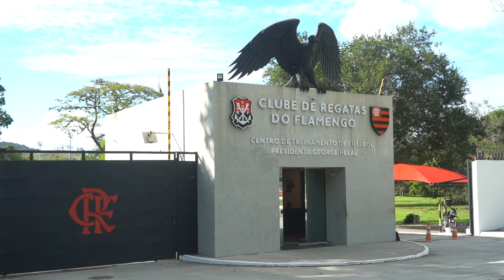Pedro: premio Rey de América 2022, por qué De Arrascaeta "lo merecía" y su opinión de Suárez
Pedro Guilherme recibió el trofeo tras ganar la encuesta América le responde a El País. El goleador obtuvo 68 votos de los 218 totales, superando por apenas cuatro a su compañero de equipo, el uruguayo Giorgian de Arrascaeta (64 votos).

El delantero de Flamengo fue el máximo anotador de la Copa Libertadores de 2022, donde su equipo se consagró como campeón venciendo en la final a Athletico Paranaense 1-0. Hizo 12 goles en la máxima competencia de clubes del continente, los que se suman a los 11 tantos que marcó en el Brasileirao, a los tres que anotó en el Carioca, a los tres que hizo en la Copa de Brasil y a los cuatro que marcó en el Mundial de Clubes, totalizando los 33 tantos en la temporada en 2022. Además, disputó el Mundial de Qatar con su selección en una temporada soñada.